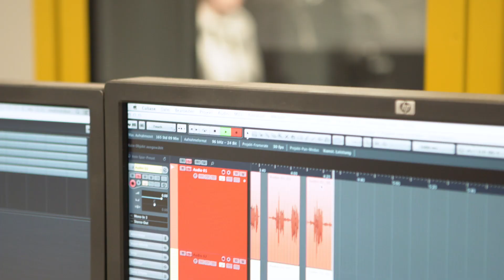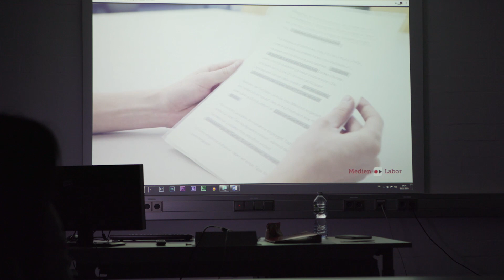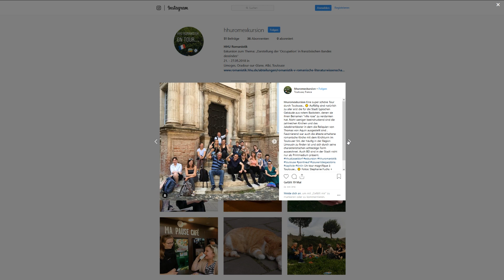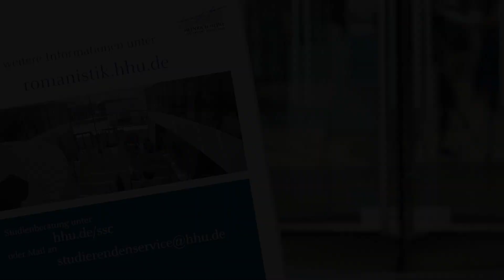HHU - Fächervideo Romanistik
Abi 2019 - und was nun? Wie wär's mit dem Studiengang BA Romanistik...! Die HHU-Fächervideos geben in ca. 2 Min. eine Schnellinfo zum jeweiligen Studiengang an der Universität Düsseldorf.
Aktuell vom Medienlabor der HHU produziert, kommen sie schnell auf den Punkt - reinschauen lohnt...  (Neue Version 2019)